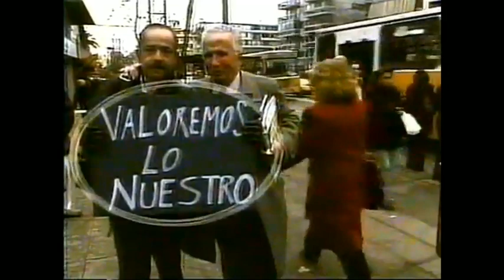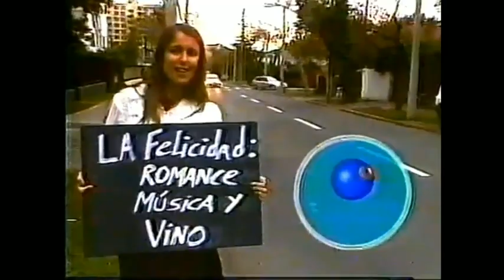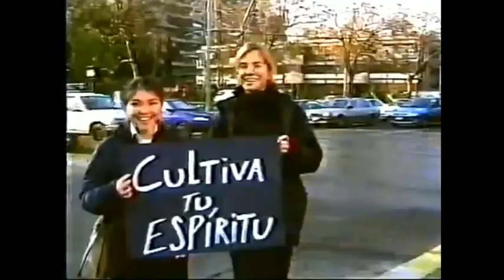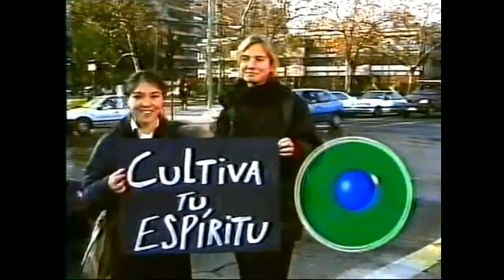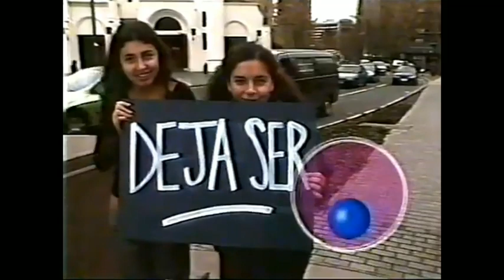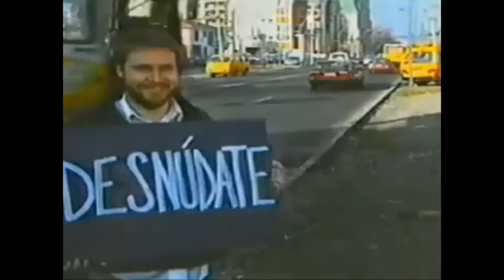Identificadores de Chilevisión (2002)